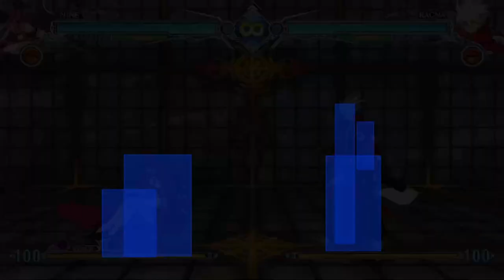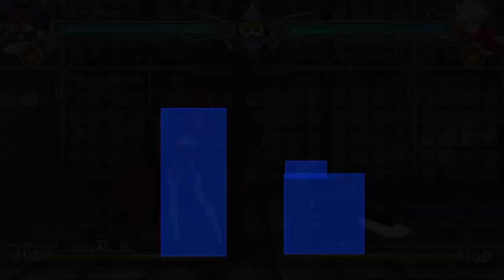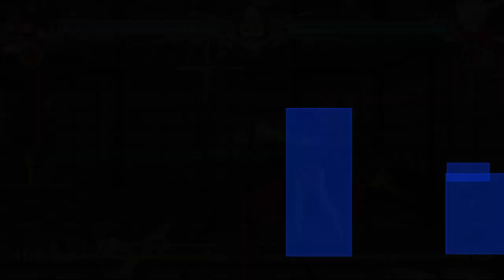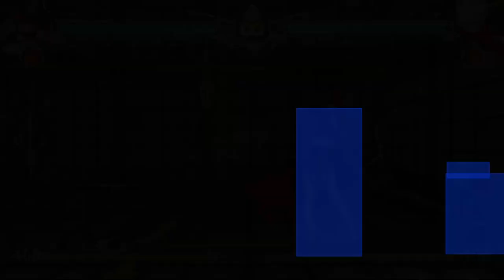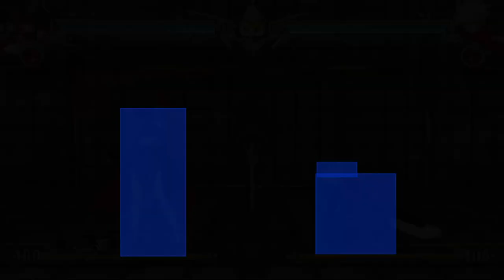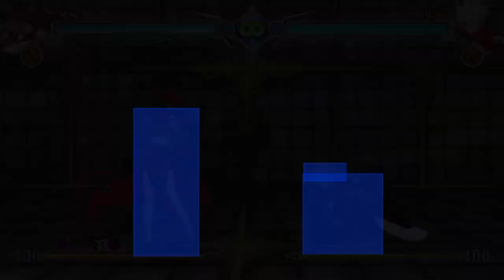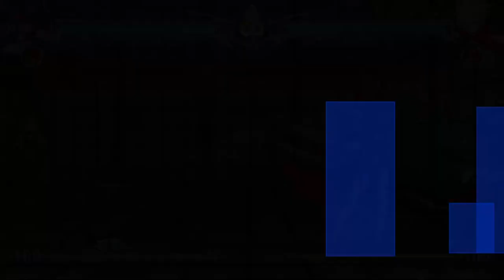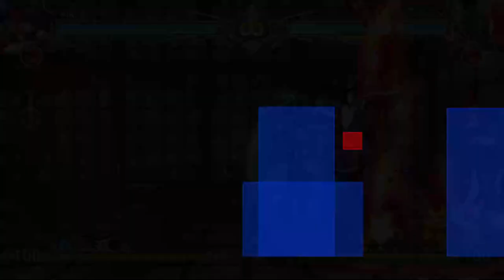Watch out for Falling Rocks!: An Anti-Nine Seminar ft. Hutch, Wiz and Runis!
The boys talk about the funny witch for a while

0:00 start oh yeah
1:38:32 Setplay talk
2:08:16 Q&A!!